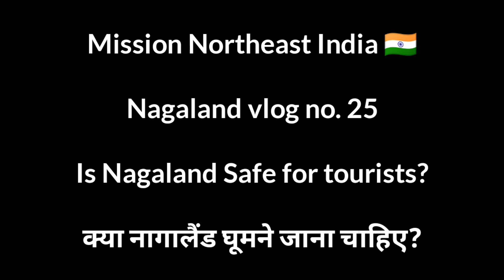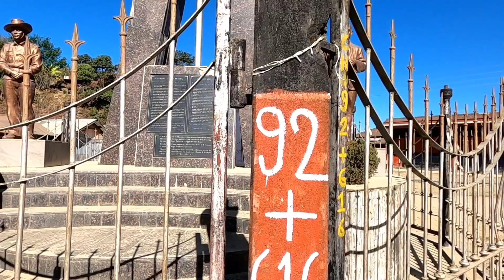Is it Safe to Travel Nagaland? क्या नागालैंड घूमने जाना चाहिए!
Nagaland Vlog no. 25
is it safe to Travel Nagaland..
how much safe is travelling to nagaland..
Kya nagaland ghumne jana chahiye..

Mission Northeast India by hitchhiking & Camping.. All 7 states in 50 days..

I hope you like this video & will watch upcoming travel vlogs🙏

If you new on this channel then pls watch all series in playlist..

Watch all nepal videos here:-

Main camera gopro 8

Second camera

My ptron airpod:-

128 gb Memory Card

64 gb memory Card

2 tb hard drive external

4tb hard drive external

Sj cam external battery

Selfie stick/tripod

My Travel backpack bag

You can buy any products from here👆🙏